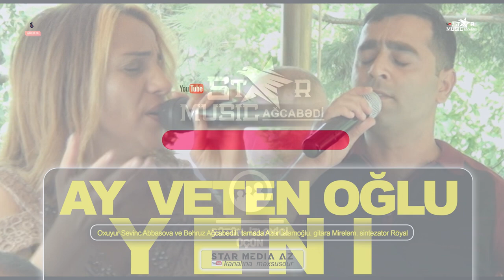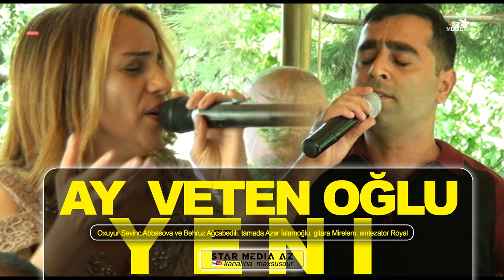oxuyur Sevinc Abbasova və Bəhruz Ağcabədili tamada Azər İslamoğlu veten